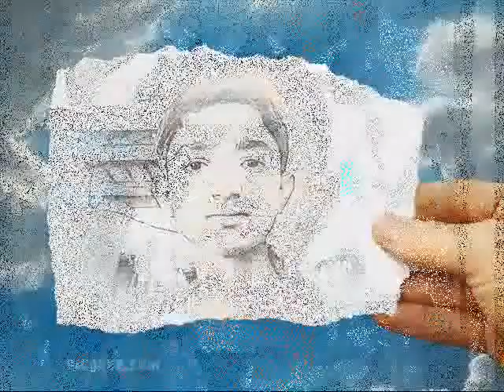dr shahzad latif.shaani and daani